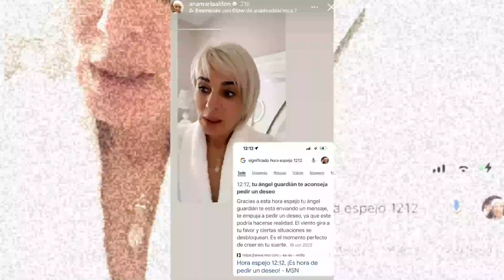🔴 Ana María Aldón descubre un mensaje enigmático y pide un deseo